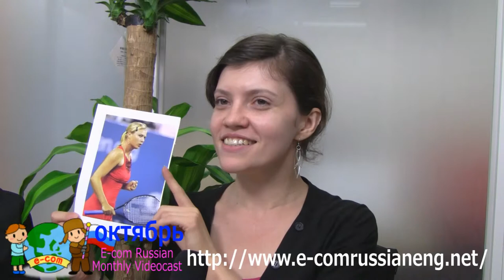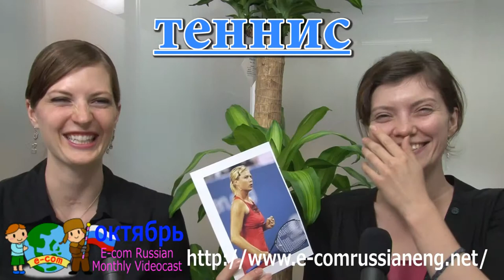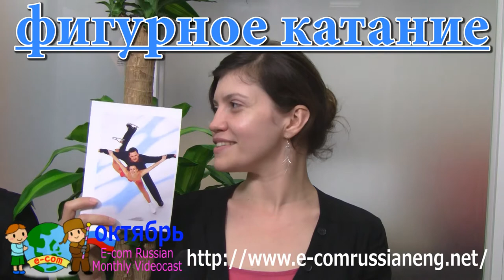Ecom's Monthly Russian Videocast October (Beginner Level)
Welcome to Ecom Russian Net's monthly videocast. Here we will introduce various aspects of Russian culture. This course is aimed at beginner learners of the Russian language. This month, we'll talk about the forests and autumn foliage as well as the favourite sports in Russia.

Produced by: Ecommunication Inc.